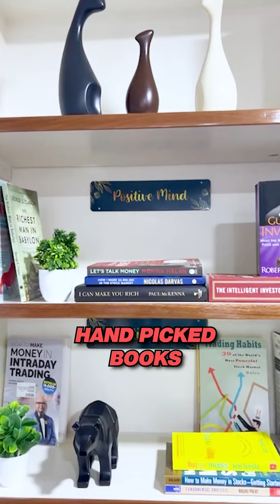We are Now Open in Ahmedabad || Visit Ahmedabad Hybrid Center Today! || Booming Bulls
Ahmedabad Hybrid Center

303-304, Shivalik 2 Nr. Shivranjani Cross Road,
132 Feet Ring Rd, Jodhpur Village, Ahmedabad, Gujarat 380015

Give us a call on this number for details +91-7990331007

10AM to 7PM : Working Hours